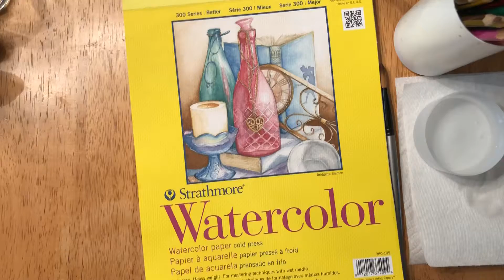Afternoon crafting part 1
This video I’m exploring the watercolor medium again for the end product of paper bead making. I really enjoyed the last afternoon crafting project I did, so I was inspired to work on a new project. Enjoy!